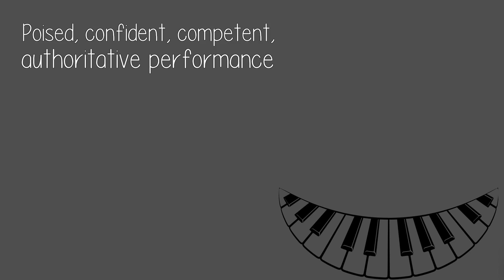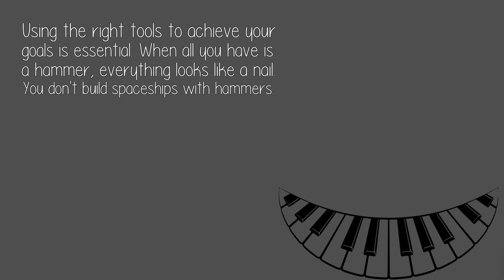What Are The Best Piano Concerts For Competition?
Don't worry too much about avoiding 'overplayed' favorites. Judges don't get tired of hearing the same pieces every year, they get tired of hearing stale or underwhelming performances.